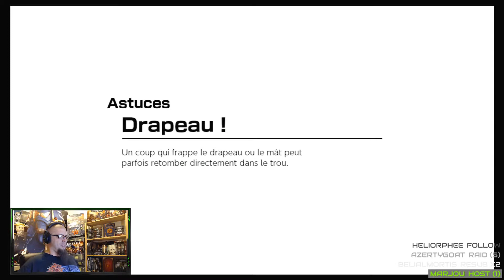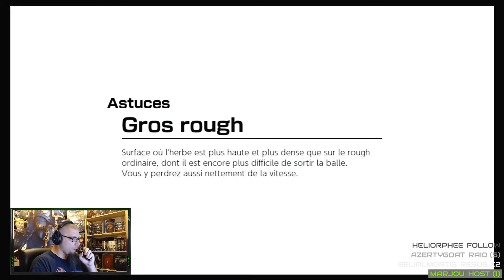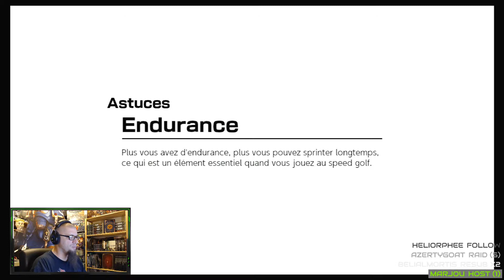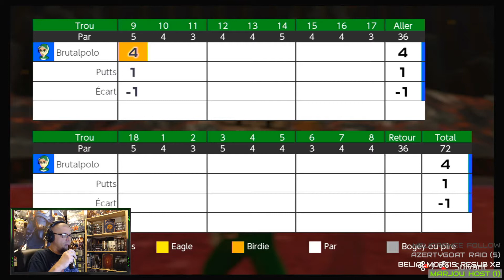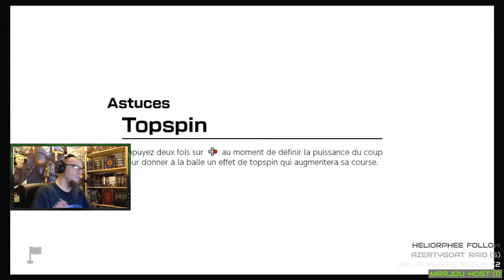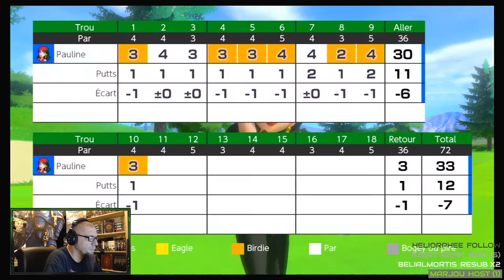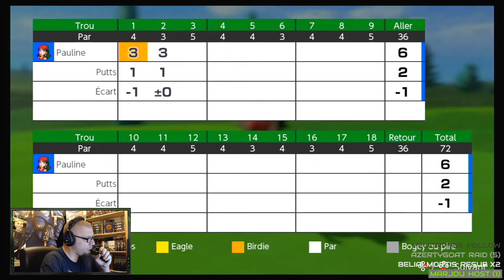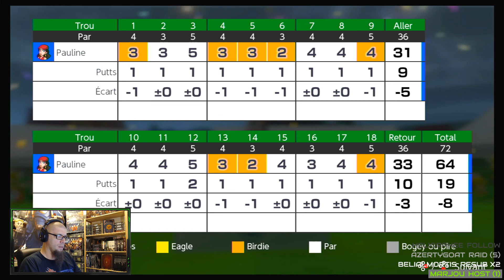Mario Golf (3) - fin de l'histoire